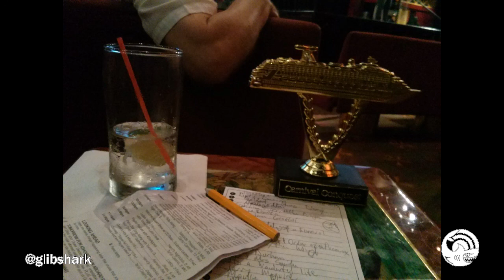410 - You're Welcome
The gang is back as Jack, Lauren, and Jonathan talk Destiny, Halo 5, and our upcoming RTX Panels!  YES!  MORE THAN ONE PANEL!